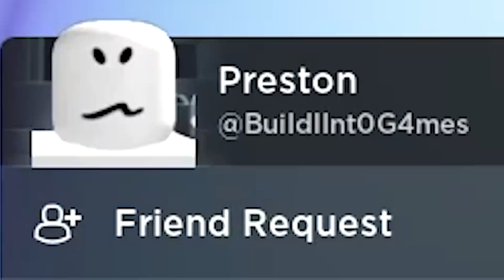Preston Joins my Game and THIS HAPPENED... (Pet Simulator X)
Preston joins my game and this happened... or did he? Was it a real preston? What were they doing in my server, and WHY DO THEY HAVE A RAINBOW Huge Pegasus!? I used to have it only because I borrowed it, but HE HAD IT!? How?! Let's find out!